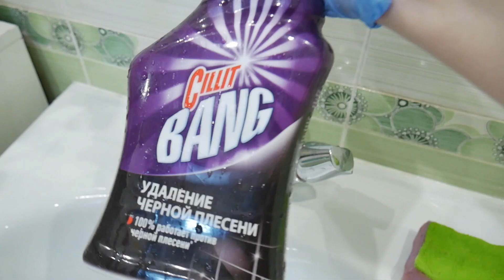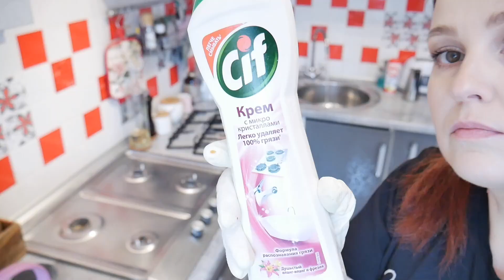🧹🧽 ВЕСЬ ДЕНЬ ТЩАТЕЛЬНОЙ УБОРКИ В ДОМЕ ВМЕСТЕ СО МНОЙ 🔥 МОТИВАЦИЯ НА УБОРКУ 🐝 ПОРЯДОК в ДОМЕ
*В этом видео вас ждет супер мощный день уборки в доме вместе со мной. Мотивация на уборку и порядок в доме.

SUV9084
✔️LOOKFANTASTIC: Код на скидку 25% на первый заказ (вводите в корзине) : RCTR-R1